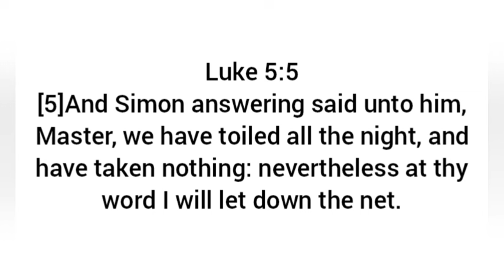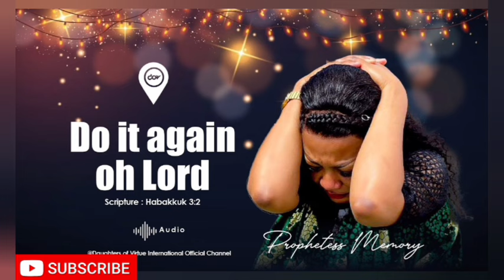DZINOBATIKA HOVE - Prophetess Memory Matimbire (AUDIO ARCHIVES)